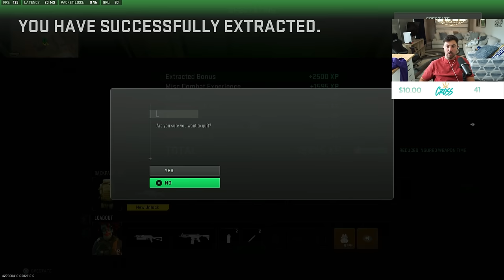"YOU JUST DESTROYED THEM ALL" | DMZ Uncut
Streaming Live 8AM-12PM EST M-F

And right here on YT